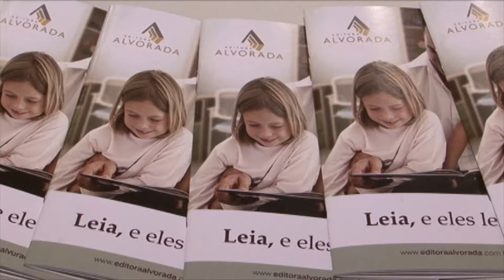2011 2512 MISS BRASIL INFANTIL 2011 EDITORA ALVORADA @